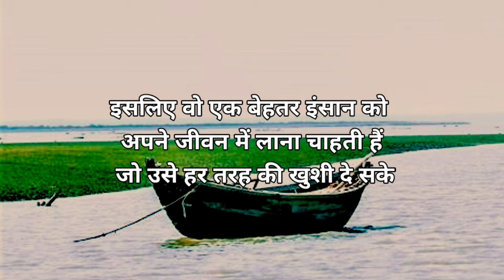sad shayari whatsApp status 💯💔😔